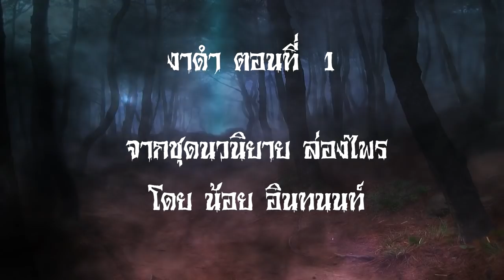ช้างตกมัน#งาดำ#เรื่องเล่าผจญภัยในป่า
แม้ครูมาลัยจะจากไปนานแล้ว แต่ข้อเขียนอันมากมายหลายพันชิ้นของครู ก็ยังเปรียบประดุจมาลัยดอกไม้สดหลากสี ส่งกลิ่นอายจรุงใจให้ท่านผู้อ่านท่านผู้ฟังได้ระลึกถึงบทประพันธุ์เรื่องราวในป่าไพรอันทรงคุณค่าของเมืองไทย และนี่ก็คือเรื่องราวอันทรงเกียรติ ที่ปักหมุด เล่าให้รู้ ได้นำมาเล่าในแบบฉบับนิยาย ให้ทุกๆท่านได้รับฟังเพื่อความผ่อนคลายรวมไปถึงเกล็ดสาระความรู้ต่างๆที่เกี่ยวกับป่าไปพร้อมๆกัน  ปักหมุดขอเชิญทุกท่านเข้าไปติดตามรับฟังตอนที่ผ่านมา  เพื่อความต่อเนื่องในการรับฟัง ได้ตามลิ้งค์ข้างเลยครับ
ขอขอบคุณที่มา หนังสือล่องไพร
ครูมาลัย ชูพินิจ   น้อย อินทนนท์